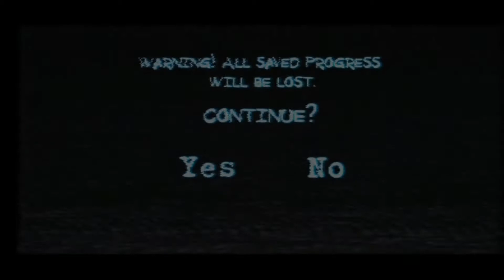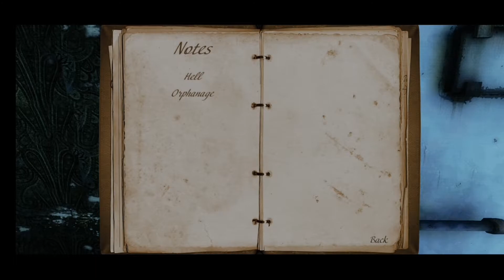Main Game Horror Dulu - Mental Hospital IV part 1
Hallo semua balik di channel gw ANDIKA Ch07 dan di video kali ini gw bakal mainkan game horror lagi kali ini lebih mencekam karena game ini itu serem sekali gitu
Btw gw juga pernah main game horror tapi itu game 2D judul gamenya yaitu horror Field
Nah jadi jadi game mental hospital IV ini itu bertentang seorang reporter yang di telfon malam-malam yang penelfon nya itu kyk nya orang asing atau temen nya sendiri gw juga kurang tahu
Nah sesampai nya reporter ini di rumah sakit
Dia menemukan gambar yang sangat creepy
Nah bagaiman kelanjutannya?
Langsung saja tonton video nya sampai habis!!!

Btw game ini berbayar jadi gw beli ini game pas ada diskon dari harga awal nya 25k jadinya 3k huh mantap sekali